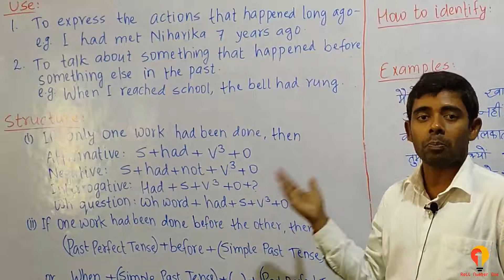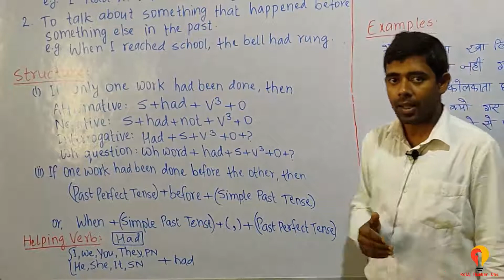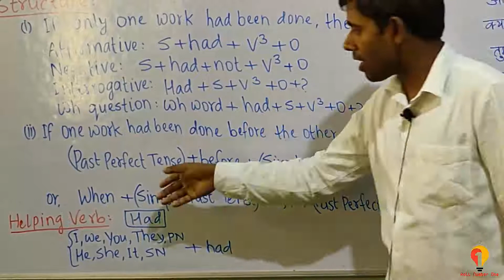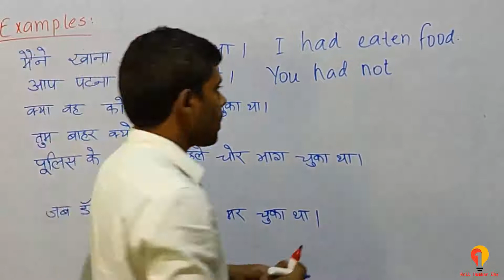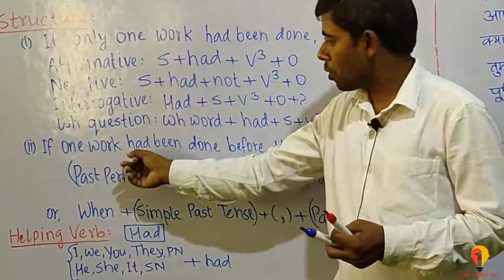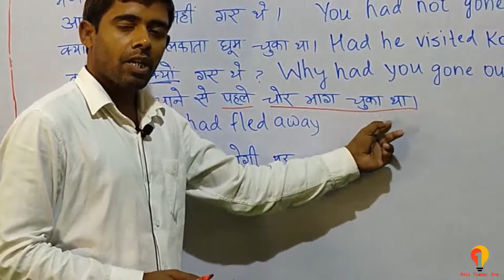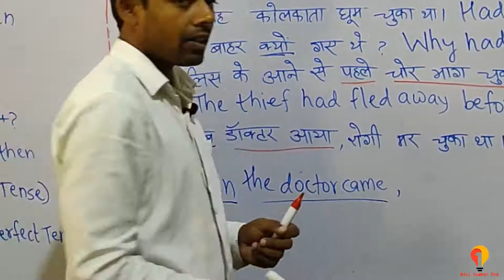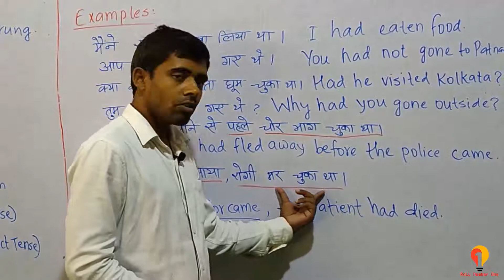8.2 Past Perfect Tense for class 7 and 8 students | learn Tense | learn grammar | learn English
This video is about Past Perfect Tense for class 7 and 8 students.
Learn Past Perfect Tense from basic.